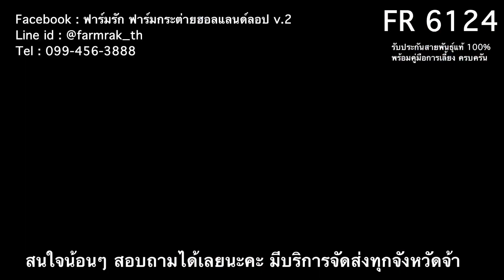FR 6124 - ฟาร์มรัก ฟาร์มกระต่ายกรุงเทพ ขายกระต่าย กระต่ายฮอลแลนด์ลอป กระต่ายแคระ กระต่ายหูตก